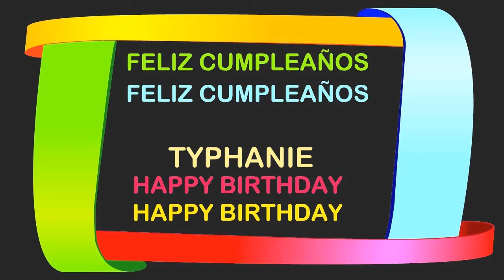Typhanie Birthday Postcards & Postales